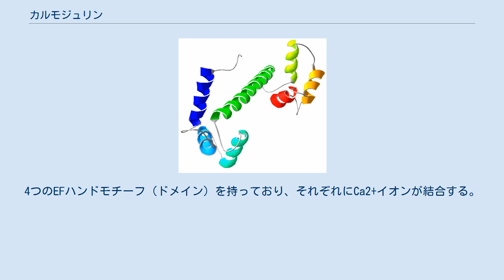カルモジュリン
カルモジュリンの立体構造 カルモジュリン（英: Calmodulin、CaM）は、至る所にあるカルシウム結合タンパク質で、多くの種類のタンパク質を対象として制御を行うため、様々な細胞機能に影響を与え、炎症、代謝、アポトーシス、筋肉収縮、細胞内移動、短期記憶、長期記憶、神経成長、免疫反応などさまざまな過程とかかわっている。
 カルモジュリンは様々な型の細胞で発現しており、細胞内の存在箇所も、細胞内小器官内、膜の上なども含め様々である。
 タンパク質の多くは単独ではカルシウムに結合することはできず、カルモジュリンを利用してカルシウム検出や信号変換を行う。
 カルモジュリンは小胞体や筋小胞体にカルシウムの貯蔵も行う。
 カルモジュリンはカルシウムが結合すると構造変化を引き起こし、特定の反応のための特定のタンパク質に結合できるようになる。
 結合できるカルシウムは1分子当たり4つで、リン酸化、アセチル化、メチル化、タンパク質切断などの翻訳後修飾を受けることがある。
 カルモジュリンは小さい酸性のタンパク質で、約148残基のアミノ酸から構成されている。
分子量は16706ダルトンで、よくタンパク質シミュレーションソフトで利用される。
4つのEFハンドモチーフ（ドメイン）を持っており、それぞれにCa2+イオンが結合する。
 カルモジュリンは炭疽菌が分泌する炭疽毒にも結合することで知られる。
 RCSB PDB-101 Calmodulin